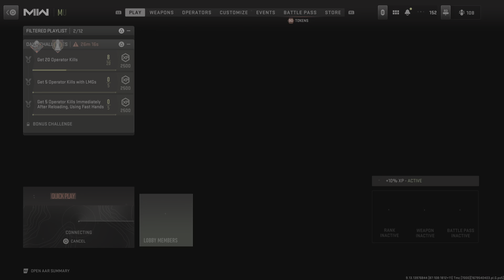Call of Duty: Modern Warfare II_20230322223754